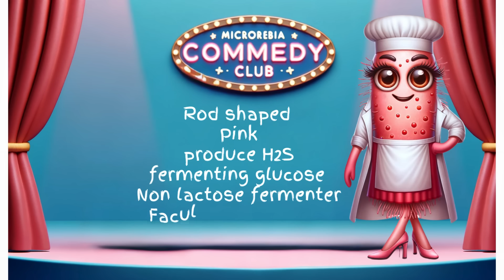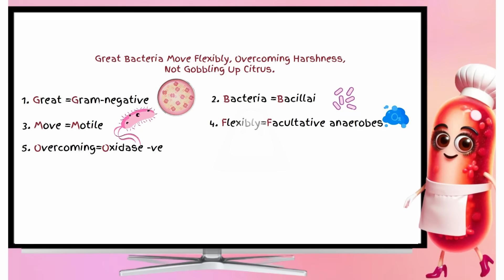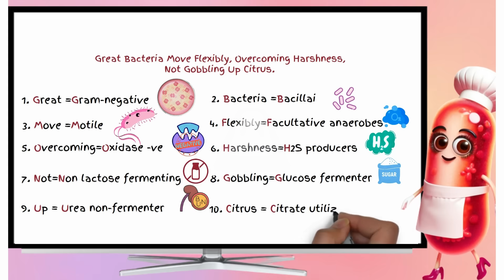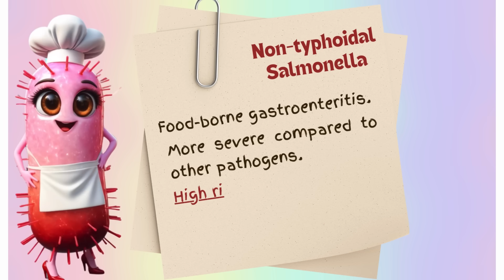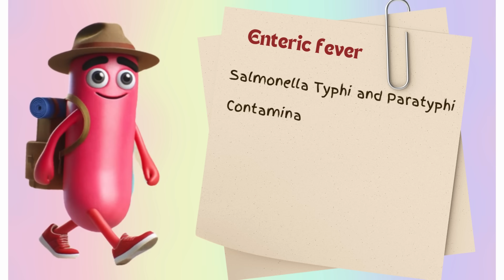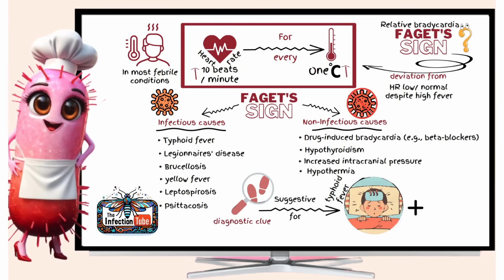Microbial Comedy Club: A Night with Salmonella | The Infection Tube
Source reference: Uptodate

Dive into a unique and educational experience with our latest episode on The Infection Tube! Join us at the Microbial Comedy Club, the tiniest hotspot on the petri dish map, where charismatic microbes like Sally and Ty, the famous Salmonella siblings, take center stage. Tonight, it’s all about the intricacies of Salmonella, from non-typhoidal to typhoidal types, each with their distinct traits and stories.

🔬 What to Expect:

    Comedic Insights: Discover the lighter side of serious science as bacteria and viruses crack jokes and share tales from their microscopic world.
    Salmonella Unveiled: Learn about Sally's colorful life in the gut and Ty's adventurous journeys in the bloodstream through our engaging mnemonic "Great Bacteria Move Flexibly, Overcoming Harshness, Not Gobbling Up Citrus."
    Educational Takeaways: Understand the significant differences between non-typhoidal and typhoidal Salmonella and why knowing these can matter to your health.
    Medical Corner: Learn about Faget's sign, a critical diagnostic clue in typhoid fever, illustrated through engaging and informative storytelling.

🎤 Tonight's Highlights:

    Enjoy Sally’s vibrant interaction with the crowd, bringing both humor and knowledge to the table.
    Follow Ty’s deep dive into the symptoms and adventures of typhoidal forms.
    End the night with key preventive tips to keep Salmonella at bay.

💡 Stay Informed & Entertained:
Remember, knowledge is power! Let’s keep exploring the microscopic world together, where every laugh is louder than the last, and every fact is a step towards better health.

This content is not intended as medical advice. Please consult a healthcare professional for any medical concerns.
We are committed to delivering content that complies with health information standards and strive to ensure all information is accurate and up-to-date.
Any exaggerations or metaphors used are for illustrative purposes only and aim to facilitate understanding of complex scientific concepts.
We welcome your thoughts and questions in the comments. Let's foster a respectful and informative discussion.
Mnemonics are used as educational tools in this video to enhance engagement and retention of factual content.